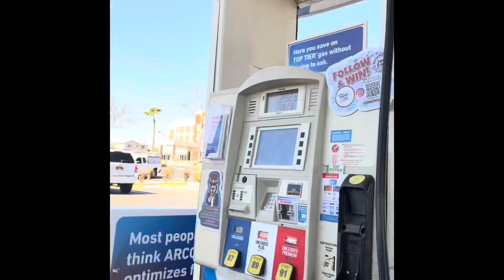The Lyfe of Ms Tikki🤷🏽‍♀️…